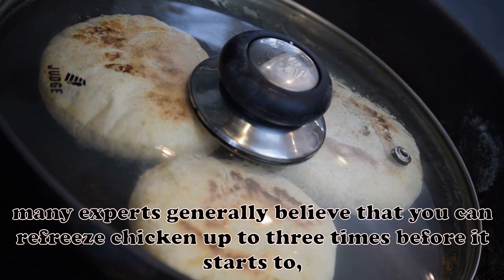Can You Refreeze Defrosted Chicken